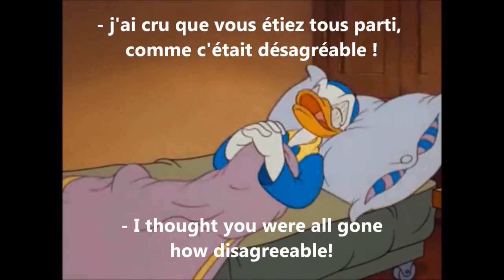Vlog Spécial 503 abonnés : Cauchemar en Forêt ! /// Nightmare in the Forest!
Juste un petit délire pour te faire Coucou avec mon copain Balou !
It's just about to say Hello to You with my friend Balou !